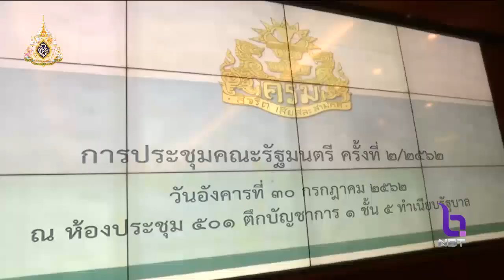นายกฯนั่งหัวหน้าทีม ครม.เศรษฐกิจ เหตุ รมต.หลายพรรค ต้องหาจุดร่วมทำงาน พร้อมมอบงานรองนายกฯ